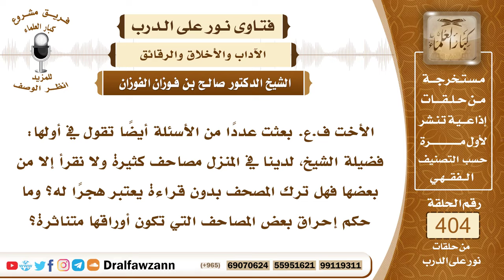5351- هل ترك القراءة من المصحف هجر للقرآن؟ وهل يحرق المصحف القديم أو الممزق؟ - الشيخ صالح الفوزان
"5351- الأخت ف.ع. بعثت عددًا من الأسئلة أيضاً تقول في أولها: فضيلة الشيخ، لدينا في المنزل مصاحف كثيرة ولا نقرأ إلا من بعضها فهل ترك المصحف بدون قراءة يعتبر هجرًا له؟ وما حكم إحراق بعض المصاحف التي تكون أوراقها متناثرة؟
الجواب: ترك القراءة في المصحف لا يعتبر هجرًا له، إنما الهجر هو ترك قراءة القرآن نهائيًا وكذلك ترك العمل به وكذلك ترك تدبر القرآن وتفهم معانيه هذه أنواع الهجرة أو هذه بعض أنواع الهجر الممنوع، وأما ترك القراءة في المصحف مدة فإن هذا ليس من الهجر. وأما المصحف الذي تمزق ولا يصلح للاستعمال فإن الواجب إما إحراقه وإما دفنه في مكان طاهر من أجل ألا يحصل له امتهان.
السيرة الذاتية :
للاشتراك في قناة الشيخ صالح الفوزان

14_ الشيخ محمد أمين الشنقيطي
يتيوب

15_سماحة المفتي عبد العزيز آل الشيخ
 يوتيوب

رئيس الفريق
لمشروع كبار العلماء